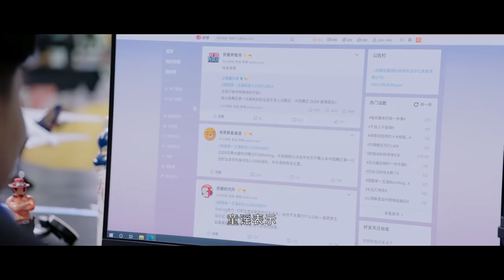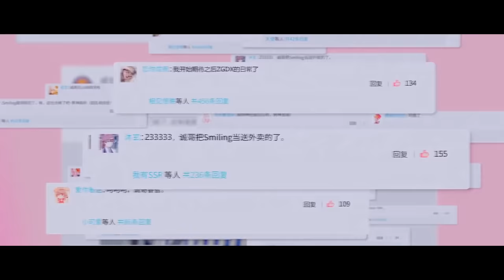微笑速看EP02 | 天才少女住進頂尖戰隊，從此成為職業選手💖你微笑時很美 Falling into your smile